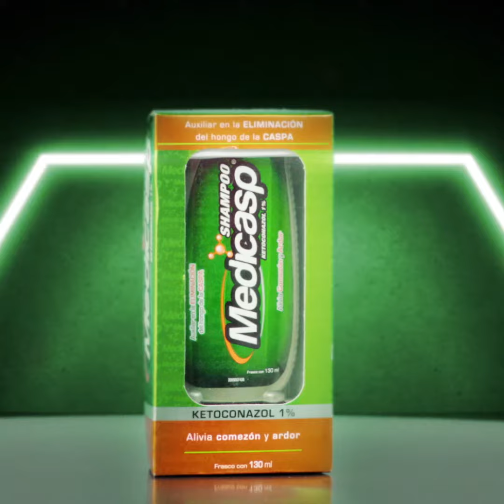Noticias en 1 minuto 27-10-2020